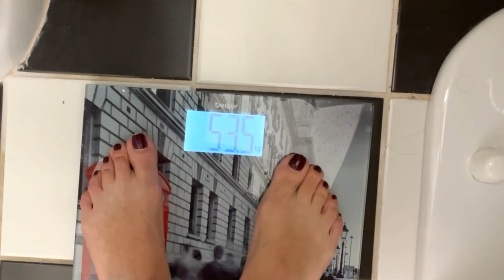21 günde 5 kilo vermenin sırrı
Gençler ve genç kalanlar kulübünün sevgili üyeleri, bu videoda sizlere 21 gün yaptığım detoks programını  anlattım. İnanılmaz bir şekilde kilo verdim. Doğrusu bu kadarını bende beklemiyordum. Kilo vermenin yanı sıra, nasıl sağlıklı beslenilir ve sağlıklı yaşanır bilgilerini paylaştım. Videoda da bahsettiğim gibi  mutlu olduğunuz kilo sizin kilonuzdur. Benim tavsiyem sağlıklı bir şekilde beslenmeniz ve hayatın tadını çıkarmanız. İyi seyirler.

Merhabalar! Ben Melike Sani.
Izmir doğumlu bir Turk olarak Los Angeles'ta yaşıyorum, sizlere eğlenceli vakit geçirebilmeniz  için moda, güzellik, seyahat, yemek, sağlıklı yaşam, eğlenceli sohbet dolu bir kanal yaratmaya çalıştım. Fırsat buldukça dertlerinizi dinleyip aklımın erdiğince çözüm önerilerimi anlatmaya çalışacağım. İyi seyirler :)